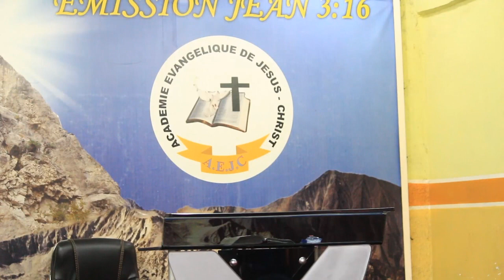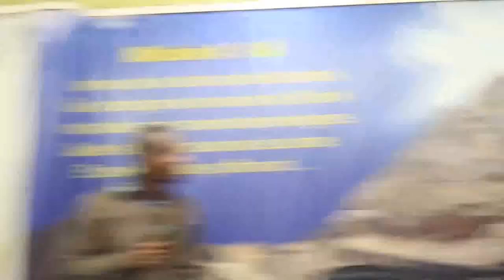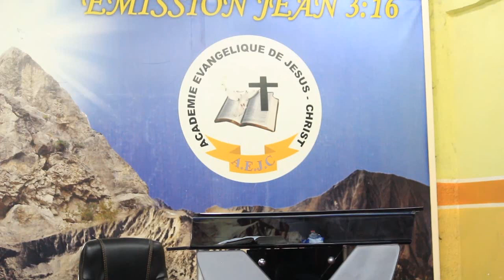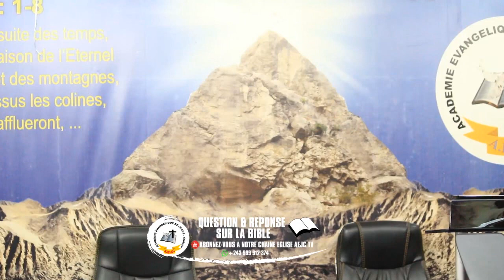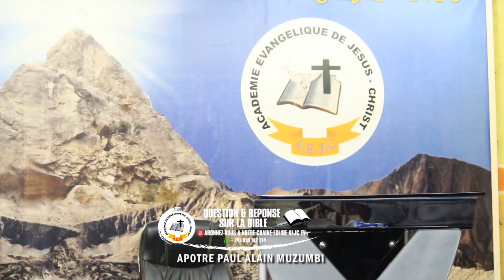QUESTION & RÉPONSE SUR LA BIBLE DU 19 FÉVRIER 2020